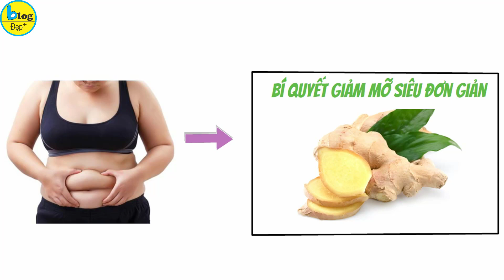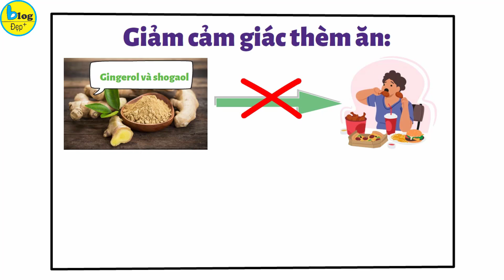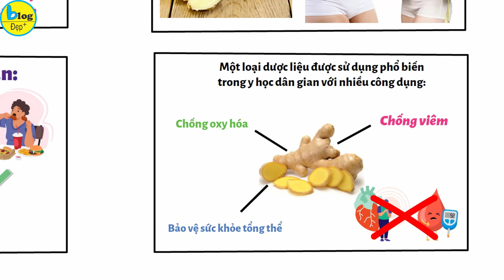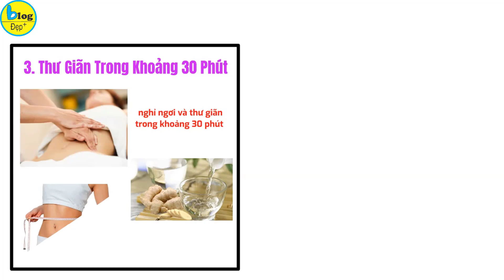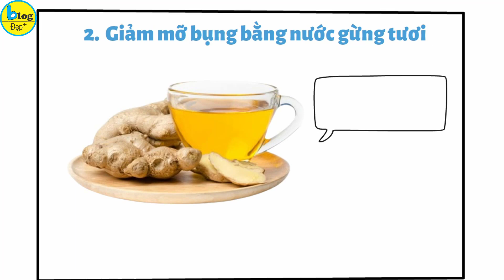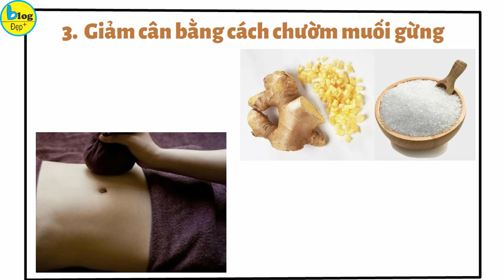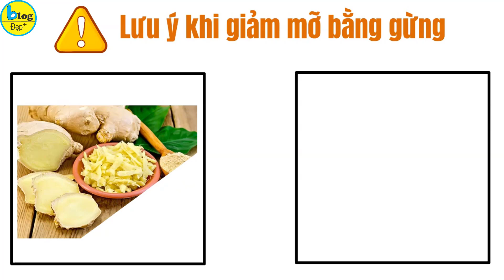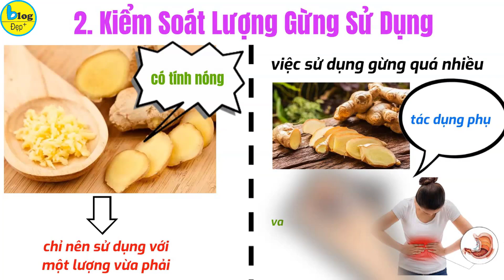Hướng dẫn các cách giảm mỡ cấp tốc bằng gừng đơn giản mà hiệu quả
Mùa Tết sắp đến rồi mà có vẻ như vòng 2 ngấn mỡ vẫn làm khó các chị em quá nhỉ. Trong video ngày hôm nay Blog Đẹp sẽ chia sẻ tới bạn bí quyết giảm mỡ siêu đơn giản mà hiệu quả với một loại gia vị có trong mọi căn bếp luôn. Đó chính là bí quyết giảm mỡ từ gừng đấy nha. Hãy cùng khám phá ngay cách để đánh bay mỡ bụng bằng gừng với Blog Đẹp qua những nội dung sau:
Vì sao gừng có thể giúp giảm mỡ?
Gừng không chỉ là một loại gia vị quen thuộc trong nấu ăn mà còn là bí quyết giảm cân tự nhiên được rất nhiều chị em phụ nữ truyền tai nhau nhờ vào hiệu quả của nó. Theo đó, lý do khiến gừng có thể giúp giảm mỡ bụng thì đến từ hai hợp chất có tên gọi la: gingerol và shogaol. Những chất này không chỉ mang lại hương vị cay nồng đặc trưng của gừng mà còn tác dụng phân hủy chất béo và ngăn cản mỡ béo tự nhiên phát triển.
Các cách giảm mỡ bằng gừng đơn giản mà hiệu quả
1.     Massage giảm béo với rượu gừng
2.     Giảm mỡ bụng bằng nước gừng tươi
3.     Giảm cân bằng cách chườm muối gừng
Lưu ý khi giảm mỡ bằng gừng
Và đó là toàn bộ những thông tin về cách sử dụng gừng trong giảm cân vừa an toàn, tiết kiệm lại hiệu quả nữa. Nhớ rằng, việc giảm mỡ không chỉ đơn giản là bạn chỉ sử dụng mỗi gừng thôi là được. Mà bên cạnh đó cần có sự kết hợp linh hoạt giữa chế độ ăn uống hợp và lối sống lành mạnh thì mới là chìa khóa chính cho một hành trình giảm cân thành công và bền vững bạn nha.